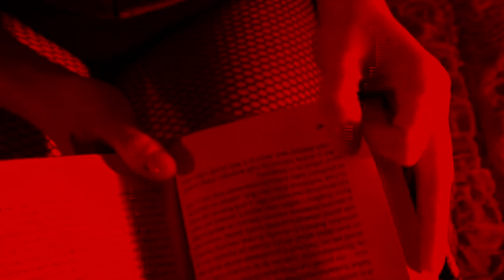Prague Writers Festival 2011 - spot / verze 2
Prague Writers Festival 2011 - spot
by tomato22 DREAMin PICTURES
actors: Natalie Hejlová , Vladimír Maxa
voice: Pavel Soukup
technician: Michael Kyselka
photography: Petr Tomaides
Location: Jan Čipera